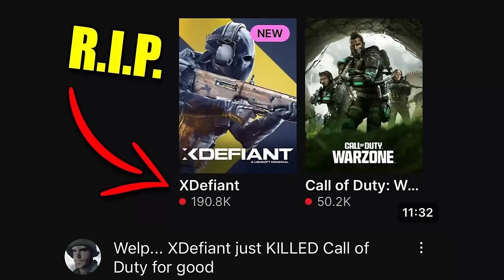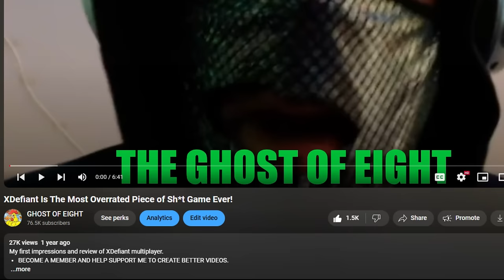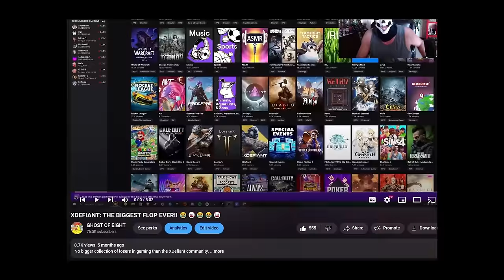BLAME TRUTH LIED ABOUT EVERYTHING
Blame Truth has lied about everything. In this video I expose him for lying about XDefiant and Call of Duty.